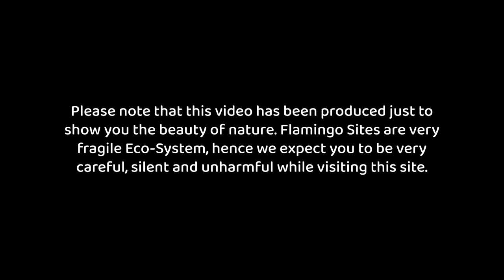Flamingoes Bird Watching Site in Seawoods Navi Mumbai | Gorilla Adventures # 19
Hello Friends,
Through this channel, we will be bringing to you, various useful videos about adventures like trekking, camping, rock climbing as well as various useful products and adventure gears.

In this video, you will enjoy the astonishing view of ‘Flamboyance’ approaching to the lake in hundreds of numbers.

Music Copyright: YouTube Library - Morning_Mandolin by Chris-Haugen

The contents provided in the videos of this channel are just for education and entertainment purposes only. The views and opinions in these videos do not necessarily reflect or represent the views and opinions of the channel broadcasters.
Use the content at your own risk. Do not try this without proper training and guidance.